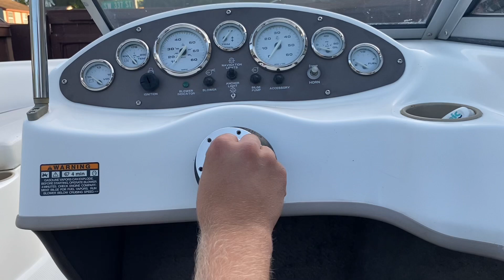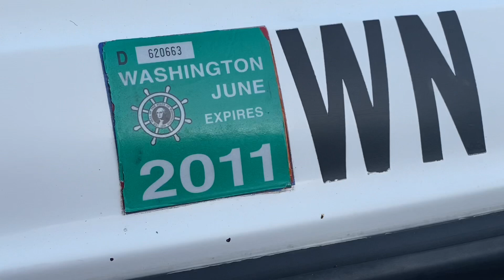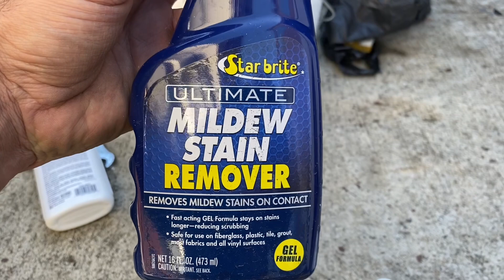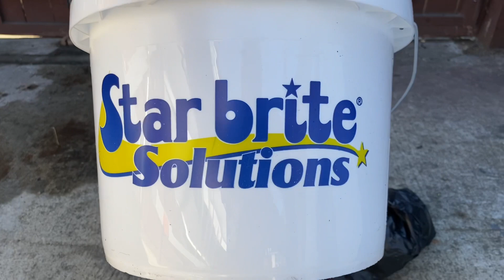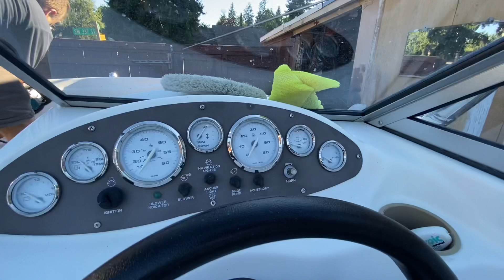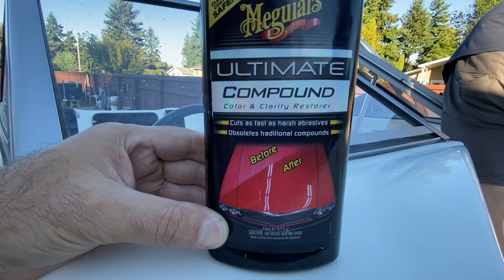28 Августа ремонт лодке продолжается Бейлайнер￼￼ Bayliner￼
С Дальнего Востока, Приморский край, город Находка, проживаю в Америке уже 33 года!

2000 Kenworth W900L
Detroit Series 60 12.7 Super 10